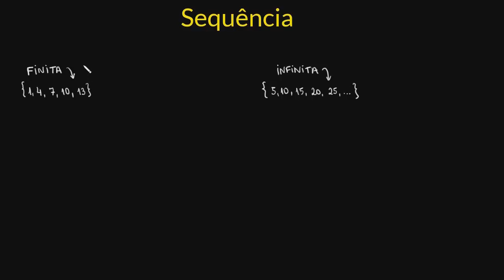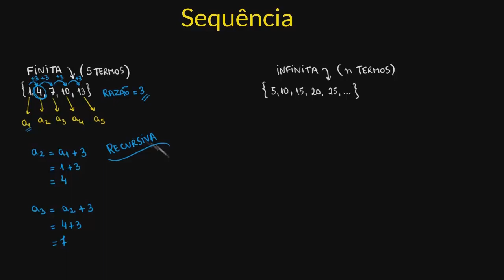Sequência numérica ou figural não recursiva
Relembre o que são sequências recursivas e não recursivas além de aprender a identificar termos desse tipo de sequências.